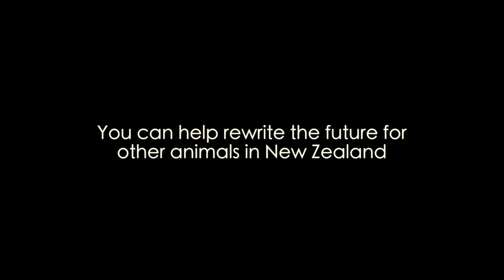The Beginning of their Journey - Fifty Mice Rescued!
Help rewrite the future for other ex-research, testing and teaching animals in NZ - Donate today

Every year thousands of animals are euthanised after being used for research, testing or teaching purposes (RTT) in New Zealand. In 2016 alone 62,401 animals were killed during or after being used for RTT. The New Zealand Anti-Vivisection Society (NZAVS) and Helping You Help Animals (HUHA) set out to change this and their ‘Out of the Labs’ campaign is starting to have promising results.

Recently NZAVS and HUHA were asked to rehome fifty mice from Massey University after the institute heard the news about the Ministry for Primary Industries (MPI) supporting the rehoming of ex-RTT animals in NZ. These mice had been used for teaching purposes by ecology students, and in the past, they would have been gassed and killed.

Thank you, Holly Maitland, for putting this together for us. Follow Holly on Instagram - @hollymdesign